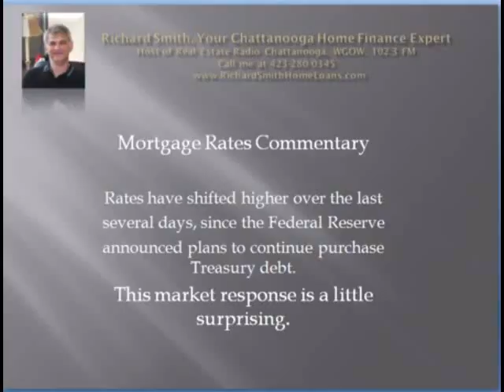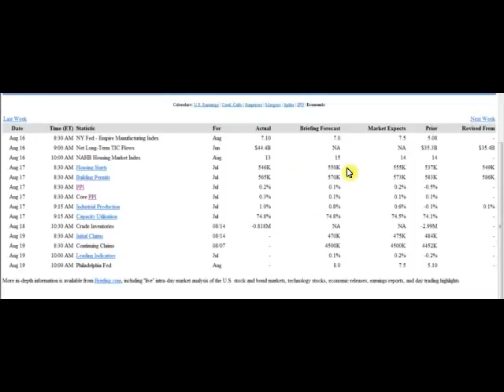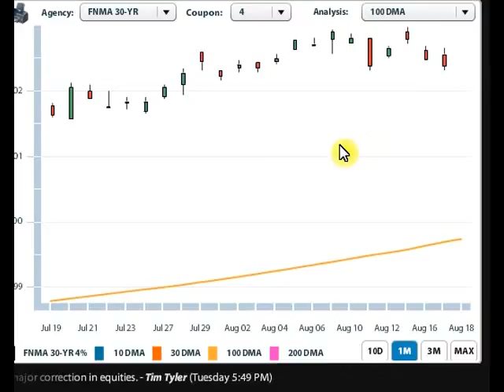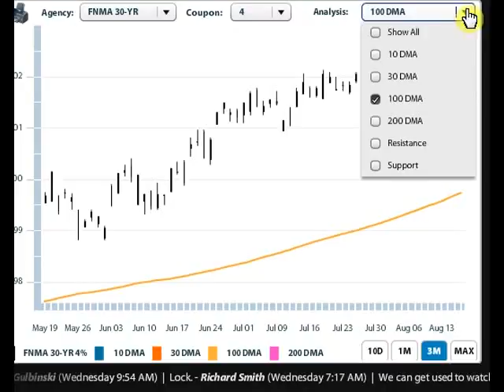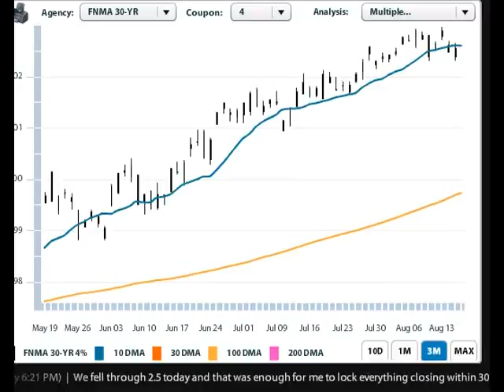Rates Commentary for August 18 2010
Mortgage bond prices have dipped over the last several days, giving some upward pressure to mortgage rates. Rates remain low, but investors appear to be a little less enthusiastic with bonds compared to stocks.